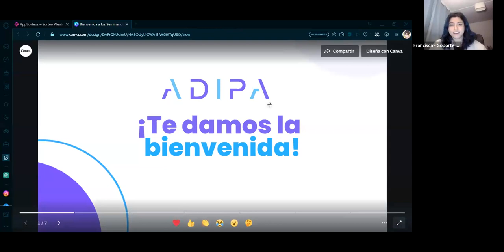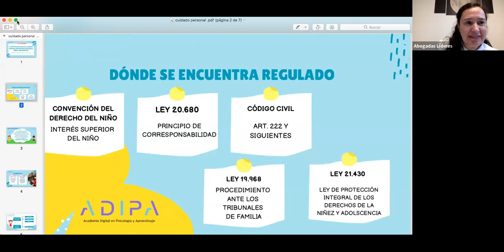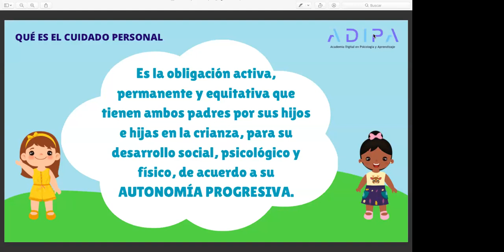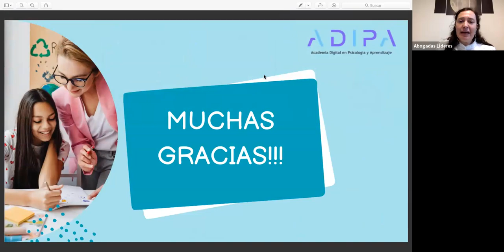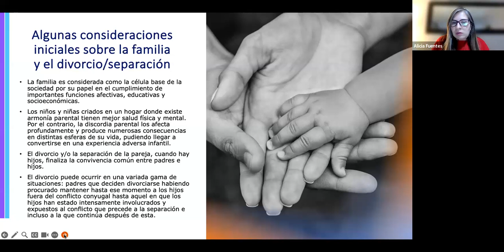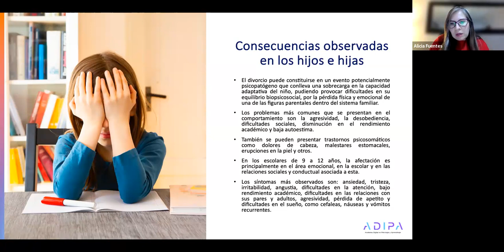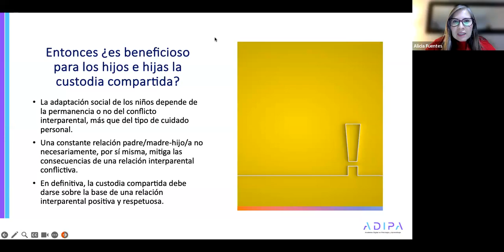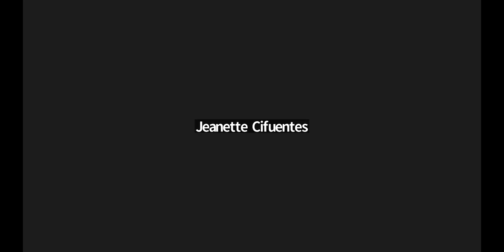¿Es beneficioso regular el cuidado personal compartido en los niños, niñas y adolescentes?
Agradecemos a todas y todos los asistentes, en especial a las expositoras Mg. Ps. Alicia Fuentes y Abg. Yanina Marín!!! Si te interesa adquirir el curso "Cuidado Personal Compartido: Aspectos Jurídicos y Psicosociales", haz clic en el siguiente link: